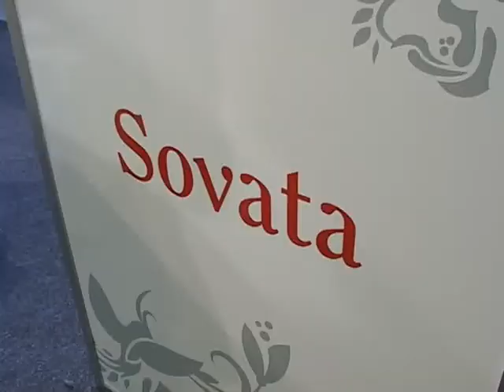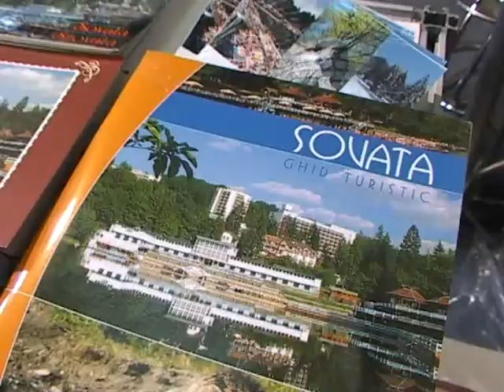Székelyföld összefogás a Romexpon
Télen is van turizmus Székelyföldön!